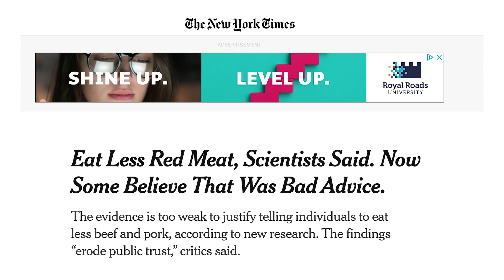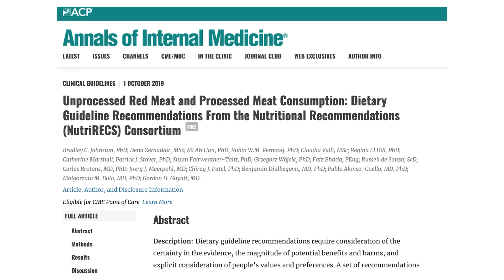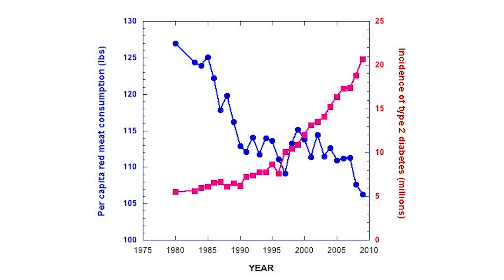CELEBRE A CARNE VERMELHA! A REAL SOBRE ISSO!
A população está sendo enganada há décadas já com a falsa informação de que a carne vermelha causa câncer e problemas cardíacos...

Mas se eu te dissesse que tudo isso não tem base alguma em evidência científica? Que este tipo de informação é totalmente falsa e não embasada?

Pois é, neste vídeo eu trago a tona a mais nova, moderna, completa e parruda evidência disponível a respeito da carne vermelha, câncer e problemas cardíacos.

Por favor me ajude a espalhar este vídeo!
Nós não temos que fazer nada além de celebrar a carne vermelha, alimento extremamente saudável e nutritivo este que adoramos comer naturalmente e que tem sustentado a evolução da nossa espécie por milhões de anos.

Rodrigo

👉 Me siga no INSTA: @rodrigopolesso

📙Leia meu livro bestseller "Este Não é Mais Um Livro De Dieta"